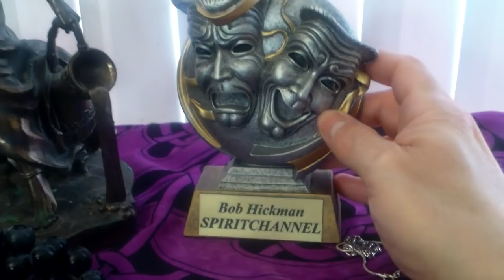How to Worship Dionysus - God of Ecstasy - with Altar Tour with Lord Bob Hickman Psychic Medium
Join me as I share info on the worship of Lord Dionysus.